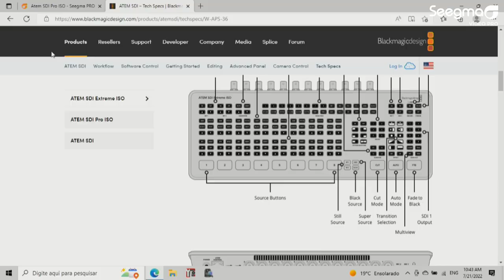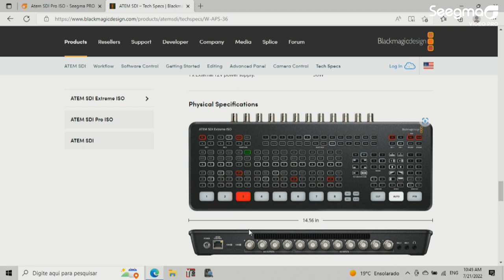Atem SDI Extreme ISO - Blackmagic Design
Switcher de Produção Ao Vivo - Atem SDI Extreme ISO - Blackmagic Design
Este é o Modelo EXtreme ISO com entradas e saídas SDI, produto veio para superar todas as expectativas do mercado.